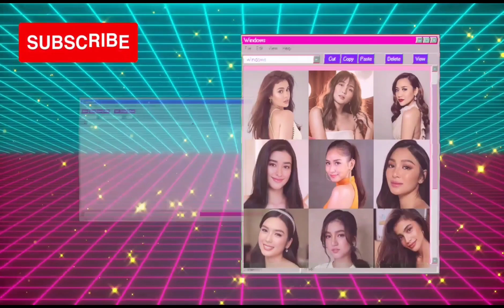PAOLO CONTIS DEMONIZED SA RELASYON NILA NI YENG